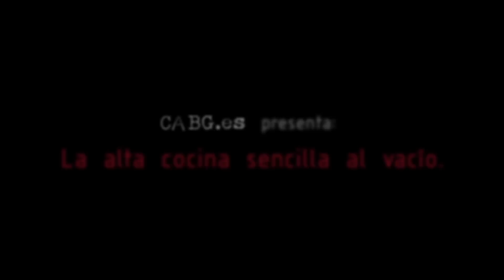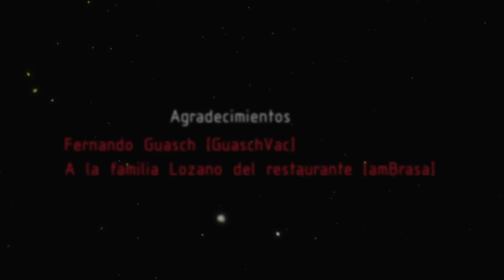Bacalao Dorado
Sous Vide with fusionchef by Julabo